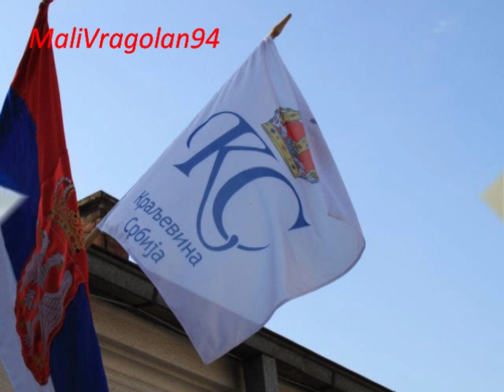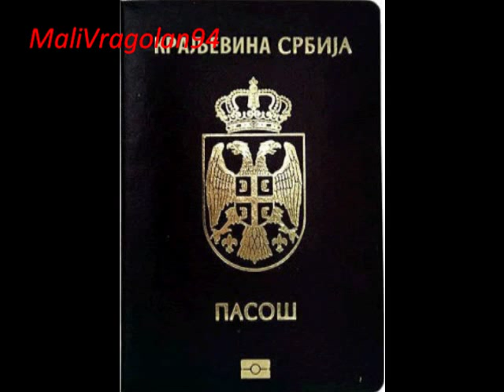Njkv Aleksandar II Karadjordjevic ( Srbija ce biti kraljevina ).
Његово Краљевско Височанство Престолонаследник Александар, Глава Краљевске породице, жели вам из Краљевског Двора у Београду добродошлицу на Званичну Интернет страницу српске и југословенске Монархије
Njegovo Kraljevsko Visočanstvo Prestolonaslednik Aleksandar, Glava Kraljevske porodice,
želi vam iz Kraljevskog Dvora u Beogradu dobrodošlicu na Zvaničnu Internet stranicu srpske i jugoslovenske Monarhije